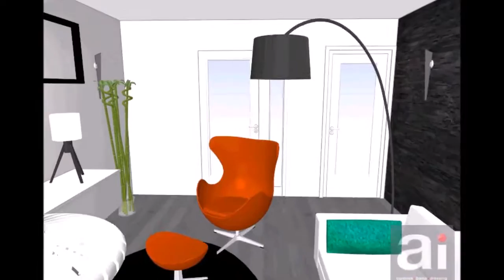cuisiniste Chirens| agenceur Chirens| menuisie Chirens| cuisine Chirens| magasin de cuisine Chirens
"Visite virtuel sur le site Ai Cuisine Cuisiniste Voiron - cuisiniste Grenoble cuisine 38
Ai cuisines 31 b avenue du 8 mai 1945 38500 Voiron 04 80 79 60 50|cuisiniste  Chirens, |agenceur  Chirens ,|menuisier  Chirens